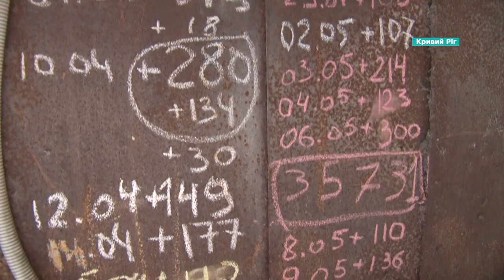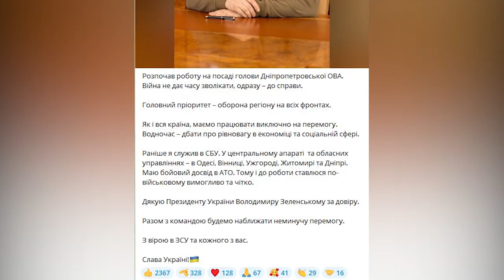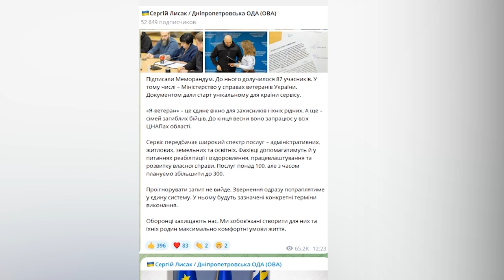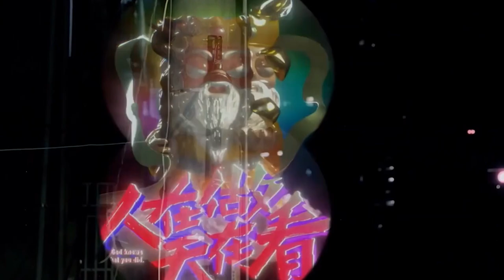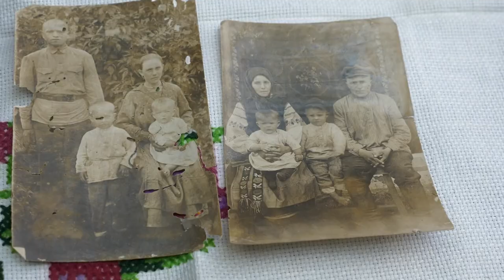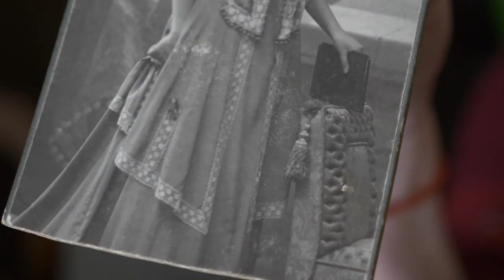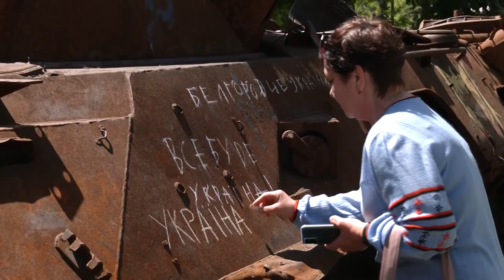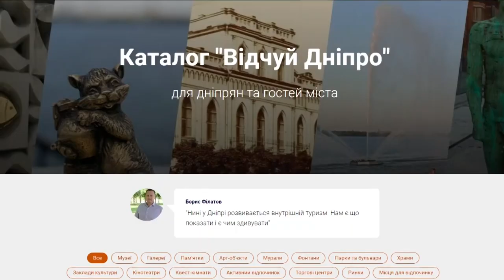🔴Новини OPEN NEWS від 18 травня 2023 року 18.15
600 га знищили пожежі в екосистемах Дніпропетровщини

Осучаснену амбулаторію відкрили у Сурсько-Литовській громаді

У Дніпрі готують до відкриття дитячу залізницю